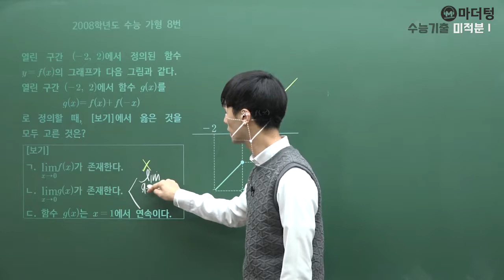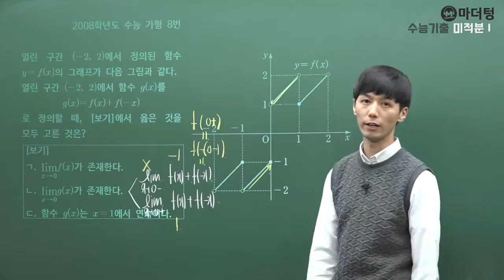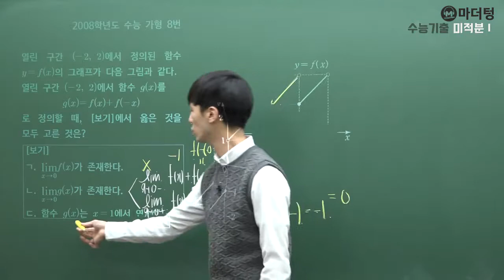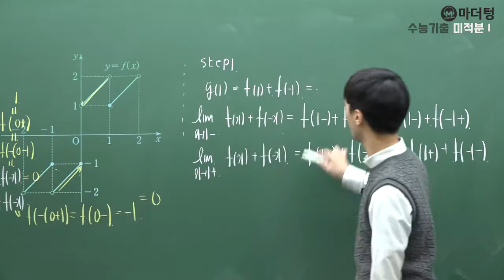[마더텅] [수학2] 2008학년도 수능 가형 8번 (풀이 : 손광현 선생님)